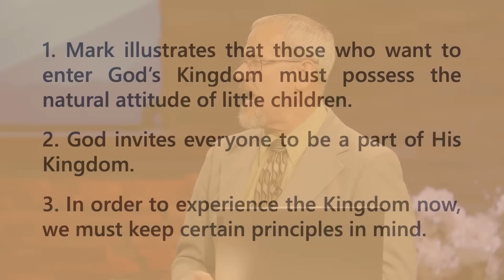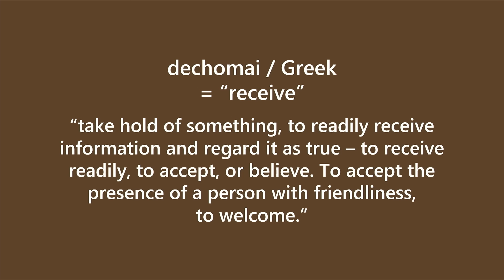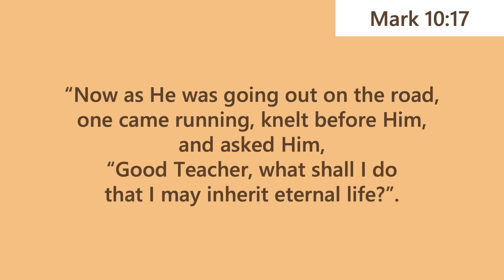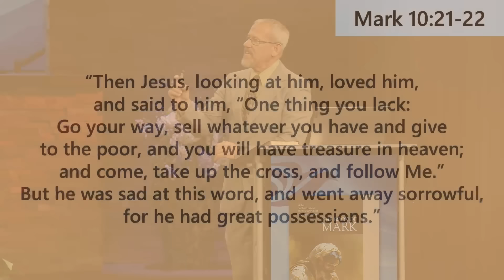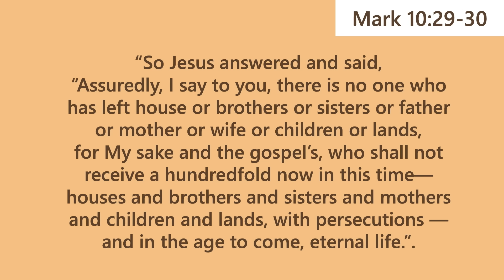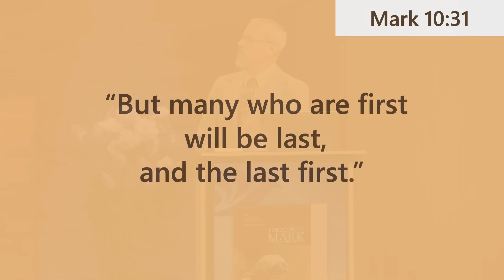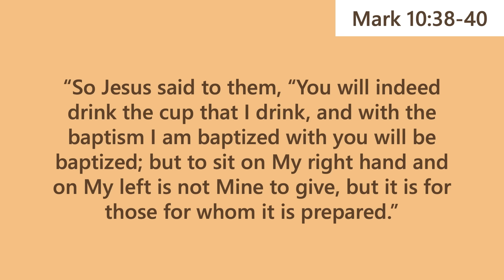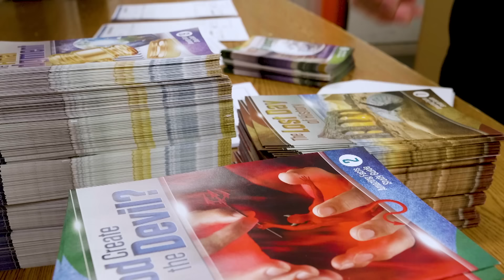Lesson 8: Teaching Disciples (Part 2) | Pastor Rod Thompson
3rd Quarter 2024 - The Book of Mark

Aug 17–Aug 23, 2024